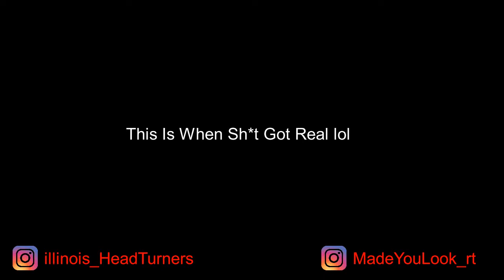DB Car Show 2019 They Were Cuttin Up!!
Db did it again! Amazing turnout even after all the rain. It was a great show cars were clean and flexin

If you see anybody you know or see your car in the video share it!!
Get yo shine on!!

songs: chief keef x faneto remake
             waka flocka x hard in the paint remake
              reddoebeats and leeBoy instrumental